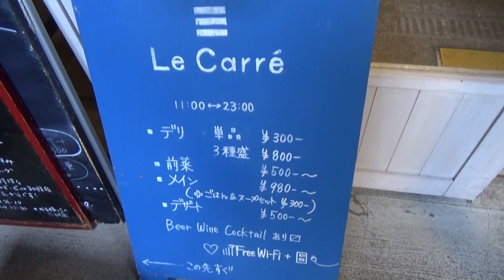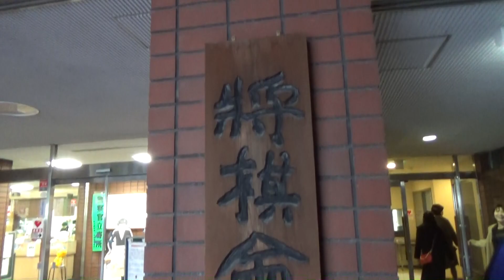山根ことみ＆和田あき(食レポ編)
新企画！女流棋士将棋めし散歩
今回は山根女流と和田女流も対局でよく注文するという「ル・キャレ」におじゃましました。
2人のゆるふわトークをお楽しみください♪